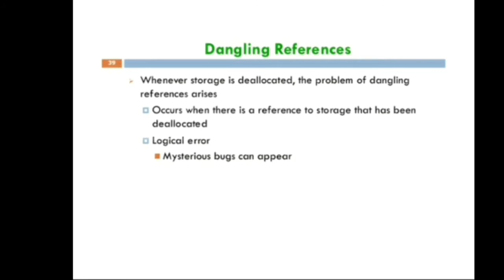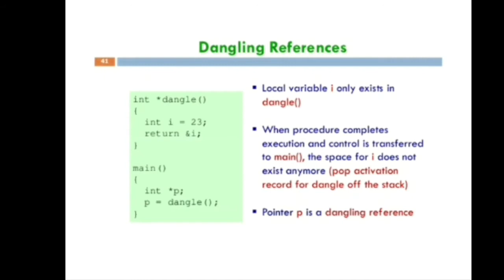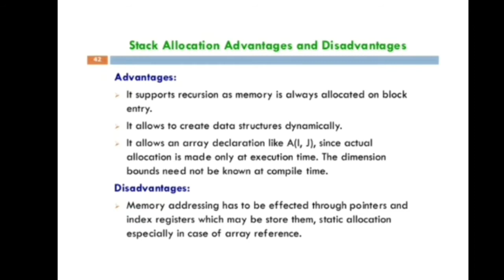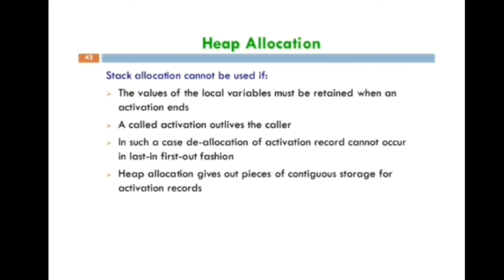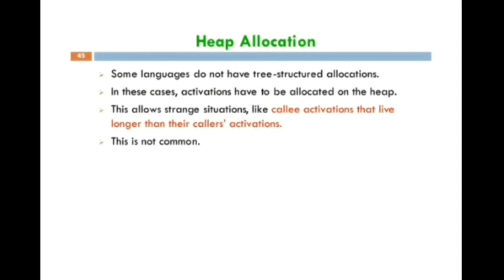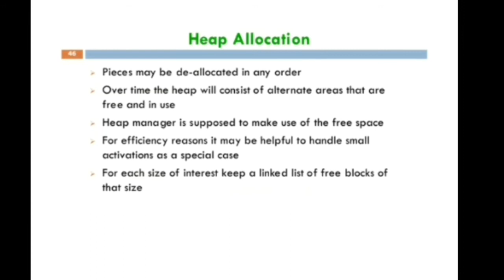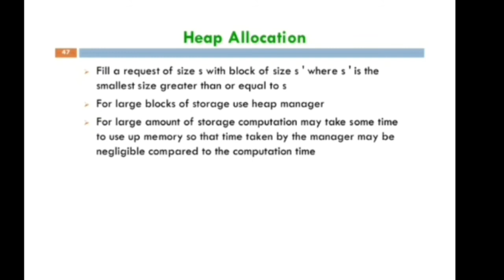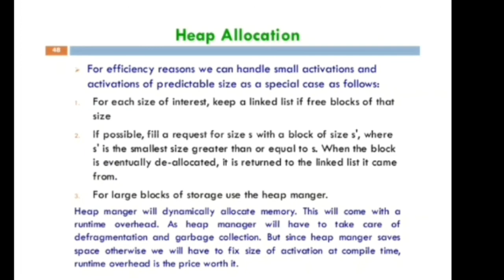Dangling References and Heap Allocation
This video is about Dangling References and Heap Allocation in Runtime Storage Environment in Compiler Design